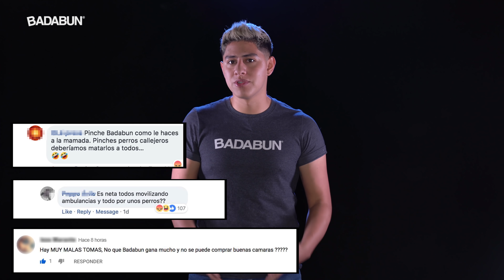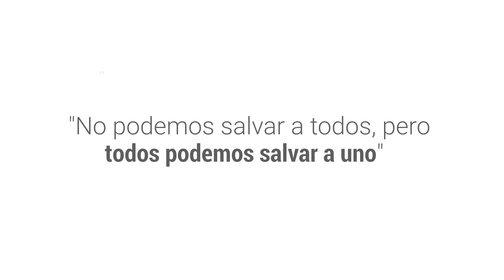Les pedimos perdón por nuestros errores. No somos perfectos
En Badabun creemos que todo ser vivo tiene derecho a la vida y apoyamos firmemente la noble causa de nuestro amigo Tavo Betancourt. No importa cuál sea tu noble causa pero si sumamos esfuerzos podemos cambiar el mundo.

BADABUN NETWORK ©